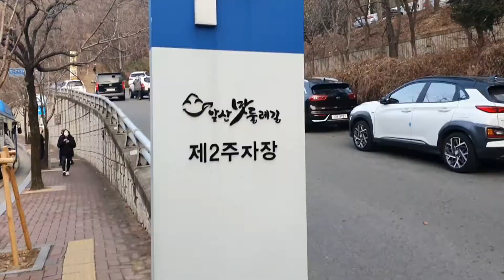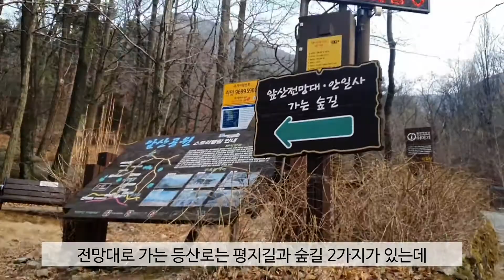앞산전망대 야경 :: 대구야경명소로 제격인걸!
(이전 동영상의 오류로 재업로드된 영상입니다)

대구도시철도 1호선 현충로역에서 내리면
대구의 야경 핫플레이스 앞산 전망대로 갈 수 있어요.
케이블카를 타고 올라가도 되지만,
등산로를 따라 올라가면 거리두기와 힐링을 동시에 잡을 수 있습니다.

영상을 따라, 앞산전망대 탐방코스를 같이 가볼까요?

[시민기자단 오소영님이 제작한 영상입니다]